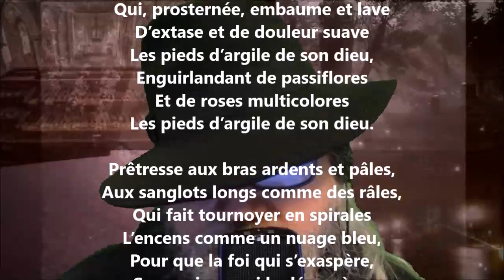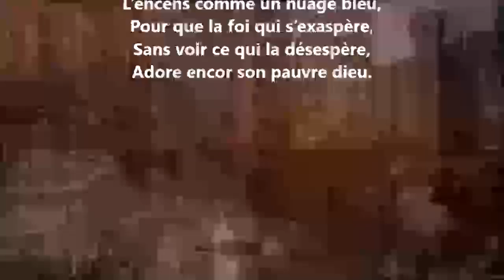L’esclave - Hélène Swarth lu par Yvon Jean